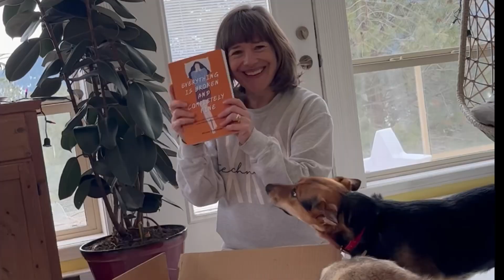Mia the Borderheeler is 2!